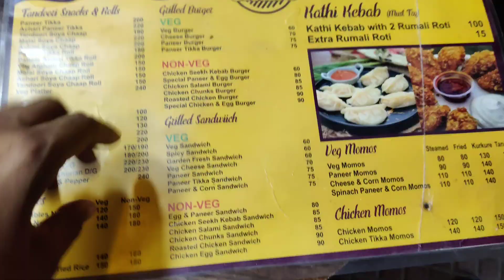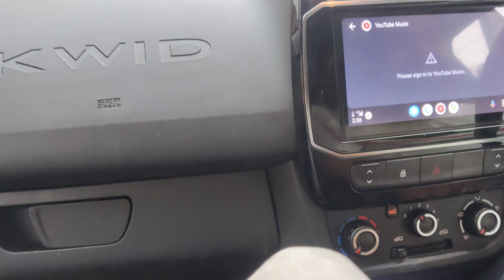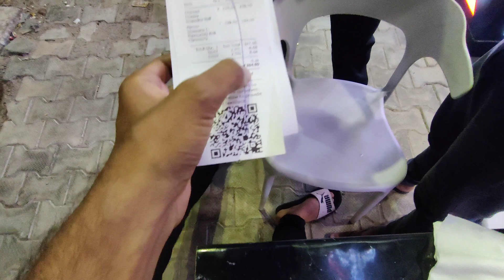Bhai Ne New Gadi Leli - Ekant Dangi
Thanks for watching. TECHY EKANT CHANNEL HACK हो गया जिसमे 50000 SUBSCRIBER थे , Techy Ekant channel की सारी video Ekant Dangi Channel पे आएगी - जितने भी Techy Ekant Channel के subscribers है Please इस Ekant Dangi Channel को Subscribe कर ले और अपना पूरा support दे ।

Explore with Ekant Dangi